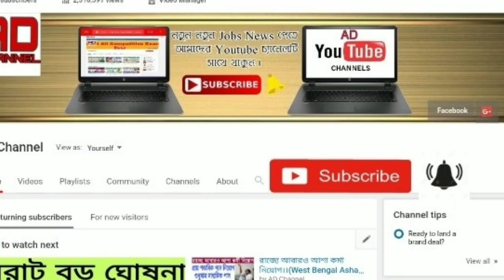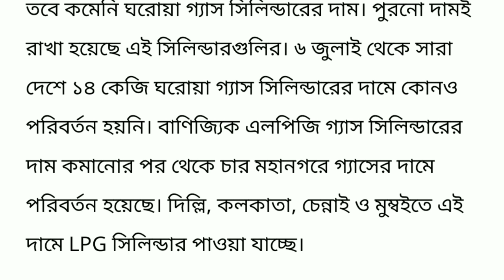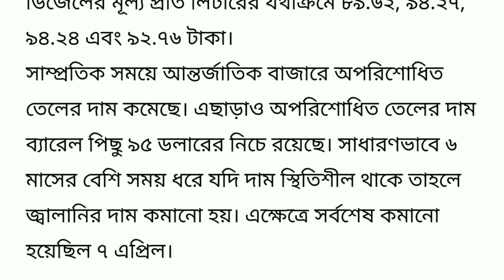আজ প্রচুর টাকা কমে গেল রান্নার গ‍্যাস সিলিন্ডর ও পেট্টোল ডিজেলের দাম ।। Today gas cylinder price